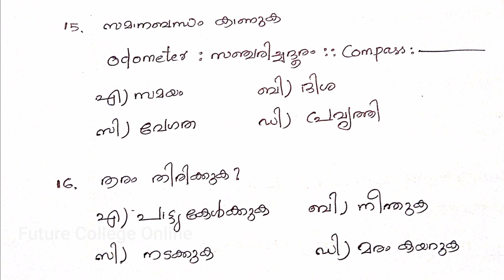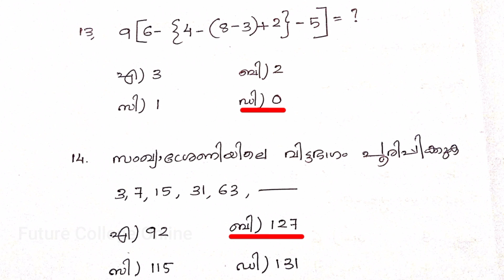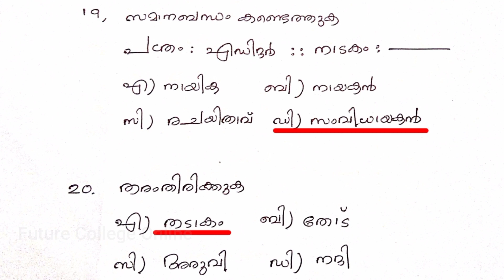Mock Test 23 || മനസികശേഷി പരിശോധന ഭാഗം 2 || Future College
==  Share Knowledge  ==